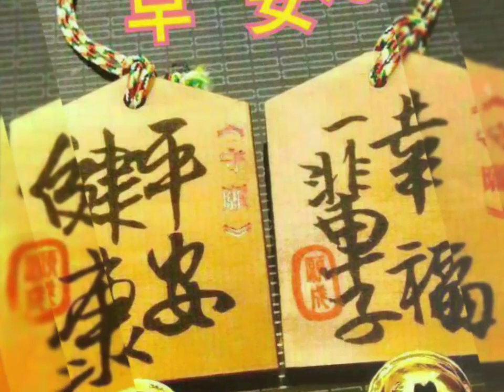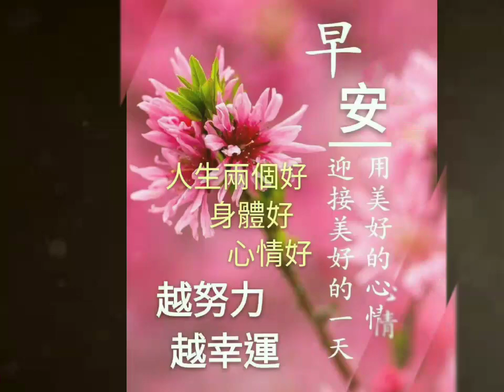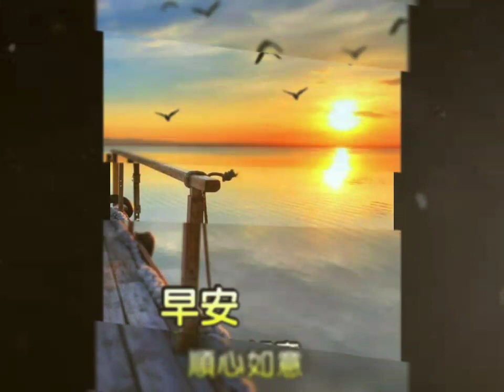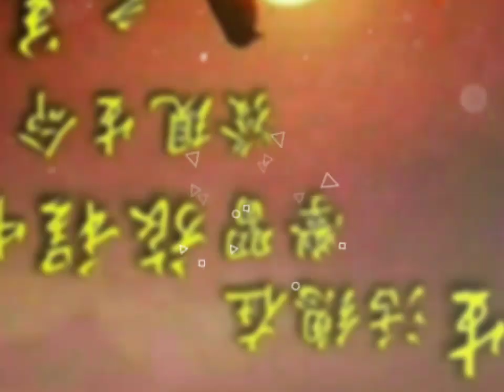20220925明日话今天